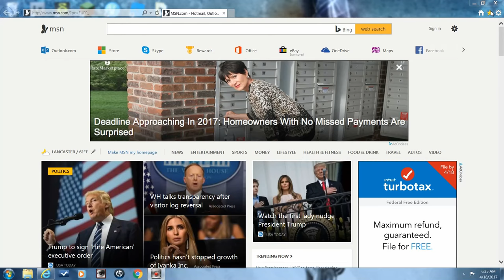Am I A Millionaire? (Episode 14)